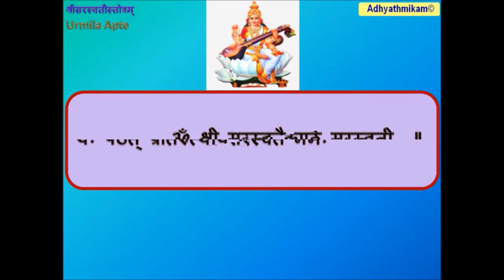Sri Saraswati Stotram Sanskrit Urmila Apte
Saraswati (Sanskrit: सरस्वती, IAST: Sarasvatī) is the Hindu goddess of knowledge, music, art, speech, wisdom, and learning. She is a part of the trinity (Tridevi) of Saraswati, Lakshmi, and Parvati. All the three equal forms unite with the trinity of Brahma, Vishnu, and Shiva to create, maintain, and regenerate the Universe, respectively.

The earliest known mention of Saraswati as a goddess is in the Rigveda. She has remained significant as a goddess from the Vedic period through modern times of Hindu traditions. She is generally shown to have four arms, holding a book, a rosary, a water pot and a musical instrument called Veena. Each of these items have symbolic meaning in Hinduism.

Some Hindus celebrate the festival of Vasant Panchami (the fifth day of spring, and also known as Saraswati Puja and Saraswati Jayanti in so many parts of India) in her honour, and mark the day by helping young children learn how to write the letters of the alphabet on that day. The Goddess is also revered by believers of the Jain religion of west and central India, as well as some Buddhist sects.